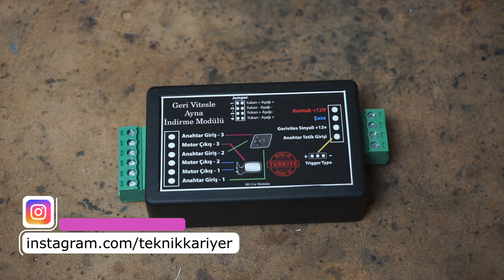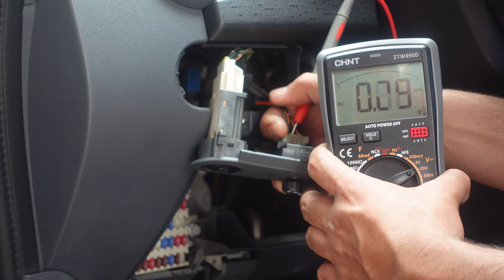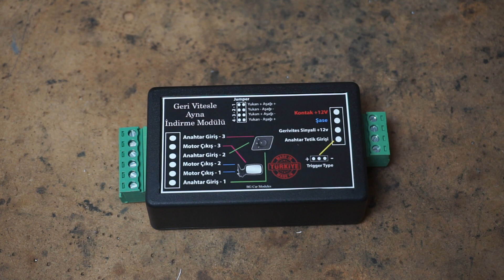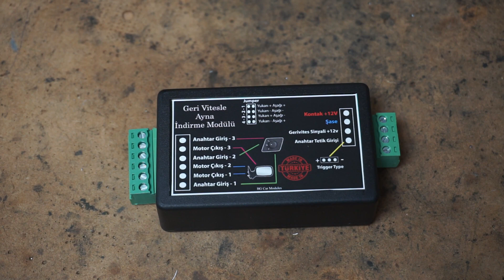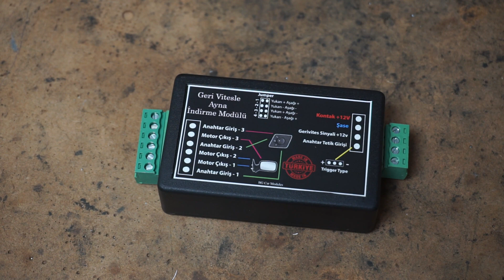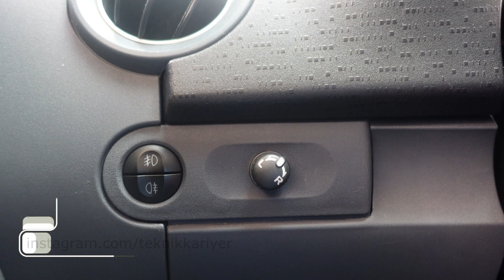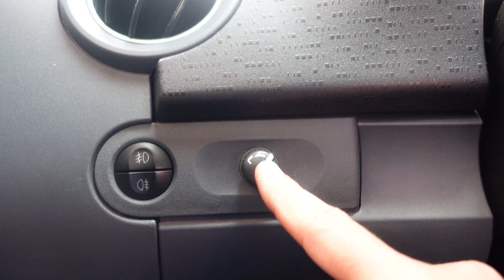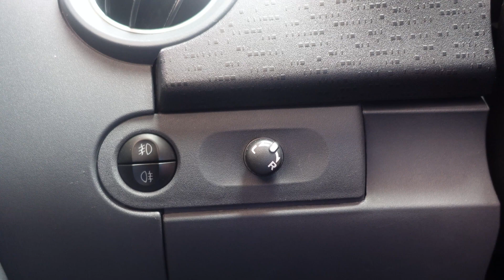Yeni Model Ekranlı Geri Vitesle Ayna İndirme Yatırma Modülü Montajı Nasıl Yapılır?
Arkadaşlar Merhaba.
Bu videomda sizlere tasarımı ve yazılımı tarafımca yapılmış olan geri vites ayna indirme modülünün kullanımı, montajı ve özelliklerinden bahsettim. Videoda bahsedilen linkler aşağıdadır.